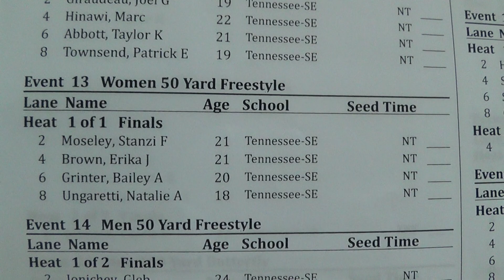W 50 Freestyle (Douglass, Cuomo, Valls)